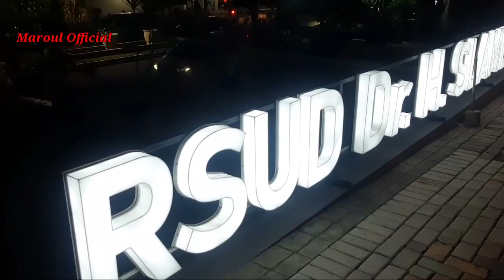TENGAH MALAM KELILING DI RSUD dr. H. SLAMET MARTODIRDJO PAMEKASAN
Begini penampakan rsud dr h slamet martodirdjo pamekasan madura pada tengah malam